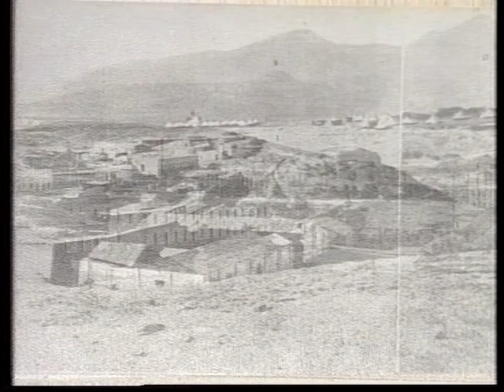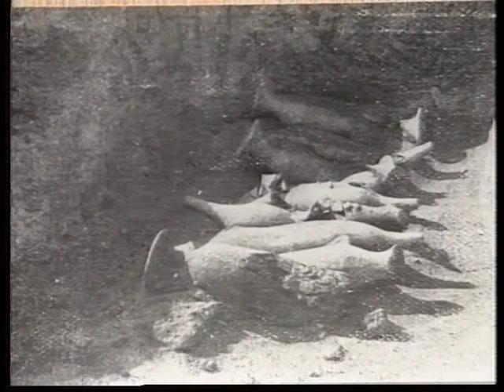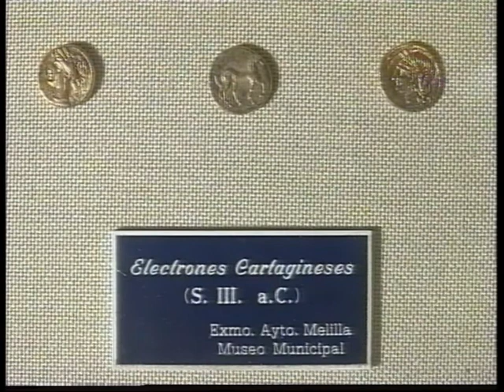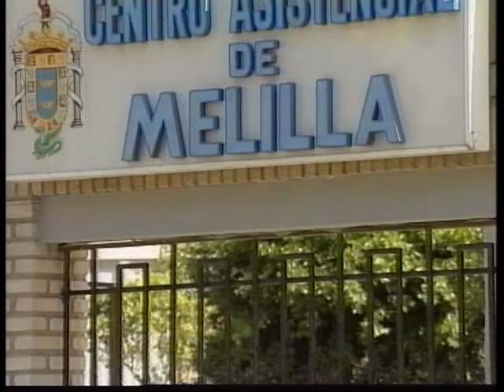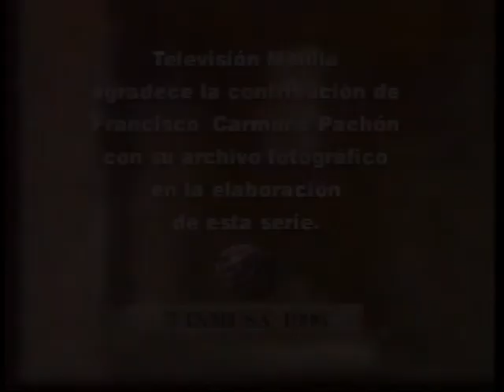0696 Capítulo11 Cerro de San Lorenzo